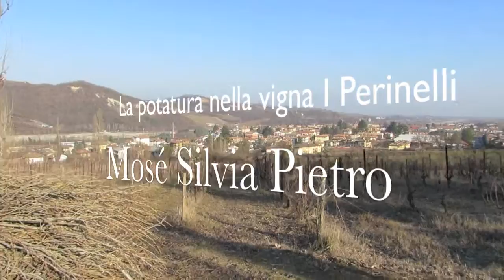Colline della Val Nure: Mosè, Silvia e Pietro potano le viti in inverno.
A Ponte dell'Olio l'az.agr. I Perinelli punta sulla qualità del suo vino biologico e sulla collaborazione con i giovani che inseriscono nel mondo del lavoro grazie alla scelta di praticare agricoltura sociale.